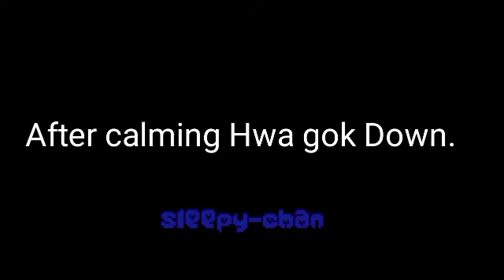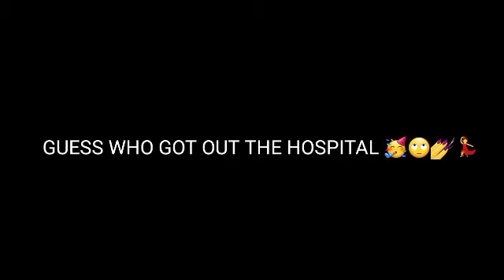Blood link react to Demon slayer + Others...[Bl] • | By Sleepy-chan•| (Original?)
Uhmm... Hi😃

First vid-  tik tok- @douma_uwu

second vid-  tik tok: @gachagotchya

Third vid-  tik tok: @girlkisserasuka

Fourth vid- tik tok: @kasumi.kiri

5th vid- tik tok: @kasumi.kiri

6th vid- tik tok: @animee_share

7th vid- tik tok: @_momitoyaoi_

8th vid-tik tok:@Aedyhere

9th vid- tik tok: @dummypund

10th vid- tik tok: @dg_december

11th vid- tik tok: @lady_alcina_dimitrescu_

12th vid- tik tok: @redfellie